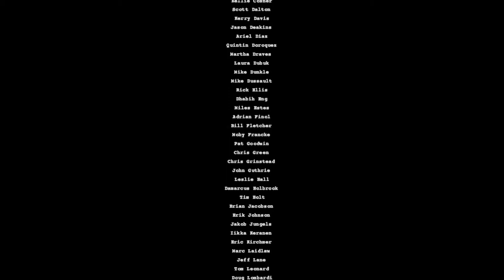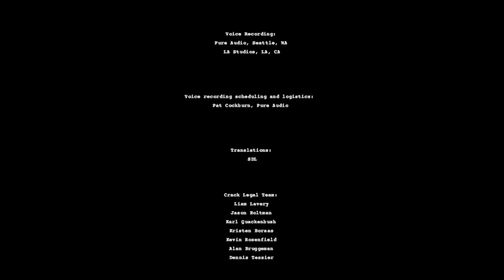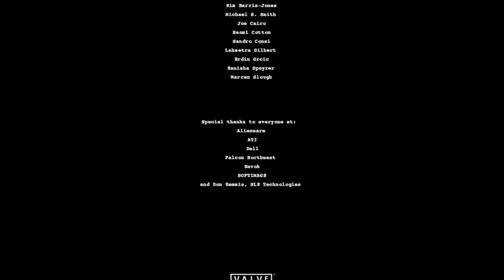Half-Life 2 final boss... with a touch of PIZAZZ!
Just a fun little thing Chris made while he was bored.
THIS VIDEO IS A SPOILER! WATCH AT YOUR OWN RISK!

music
Kingdom Hearts : Strange Whispers
Infinity Blade OST : Citadel
Minecraft OST : Sweden
Infinity Blade OST : Genno
Kingdom Hearts : Treasured Memories
Wreck-it-Ralph : Bug Hunt (Noisia Remix)